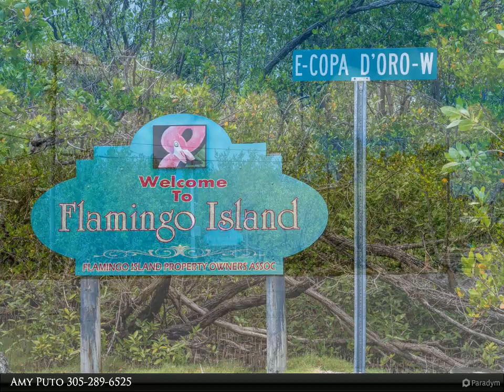Copa D Oro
Vacant lot for sale in desirable community of Flamingo Island in Marathon. 60' x 120', wooded lot. No permit has been applied for. Buyer can also purchase a transferable building right (TBR). Nice amenities close by including the Florida Keys Country Club golf course (9 hole) just 1/2 mile away and Sombrero Beach, only 3 miles away.

Amy Puto
Coldwell Banker Schmitt Real Estate Co.